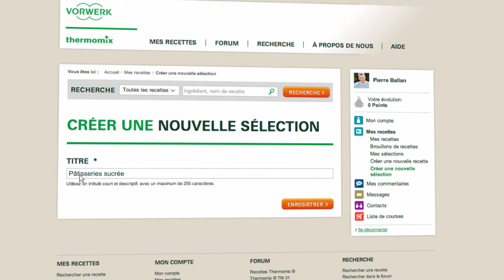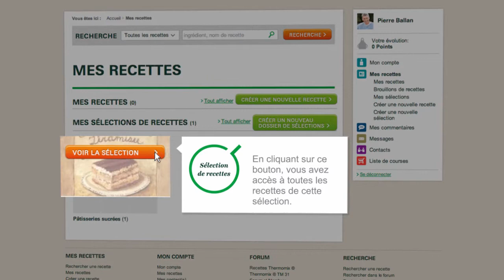Thermomix - Recipe Community - Recipe Collection tutorial 09 - FR